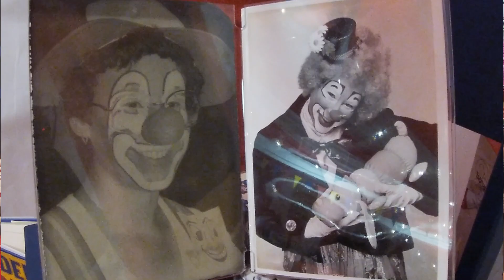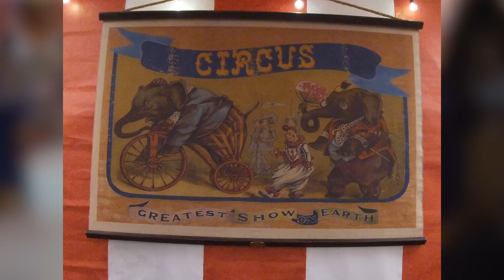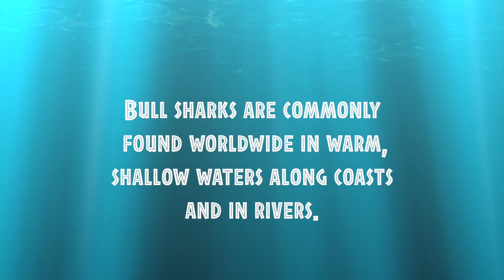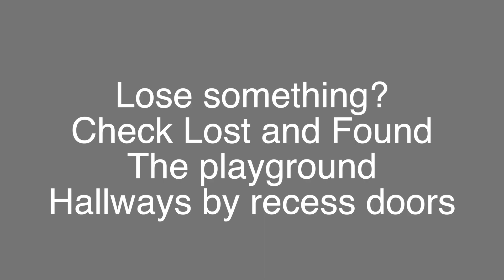Show 1 21 22